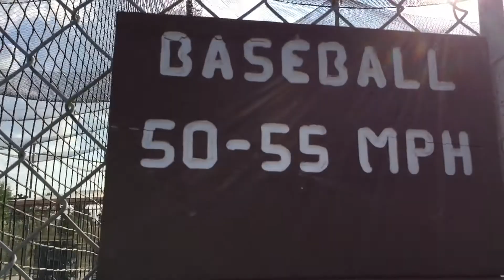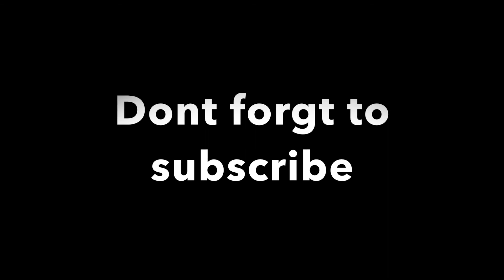Hot sauce challenge (baseball edition)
Hope you guys enjoyed the video, don't forget to leave your feedback but also leave down in the comments any suggestions for future videos.